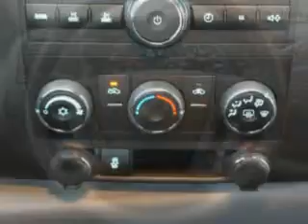2012 Chevrolet Silverado 2500H Midway Chevrolet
2012 Chevrolet Silverado 2500H- Midway Chevrolet knows you want more than just a car. you have a purpose for your vehicle. imagine driving this Summit White 2012 Chevrolet Silverado 2500HD, equipped with an 8 Cyl. engine and an automatic transmission with only 3 miles. enjoy this utility truck with features like Tilt Steering Wheel, Cruise Control, Dual Air Bags, Driver's Front Airbag, Passenger's Front Airbag, Power Steering, Power Brakes, and much more. Get where you need to go, enjoy the drive, and have peace of mind in this 2012 Chevrolet Silverado 2500HD. see us at Midway Chevrolet today!
miles-      3
vin- 1GC0KVCG0CZ140792

Midway Chevrolet
381 12th Street
Plainwell, Michigan 49080